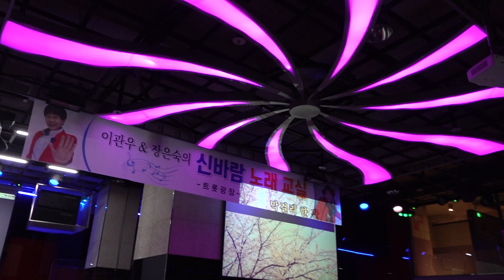가수 MC 강풍 막걸리한잔 트롯광장 2021년 8월 24일